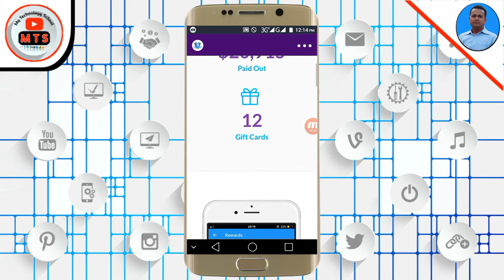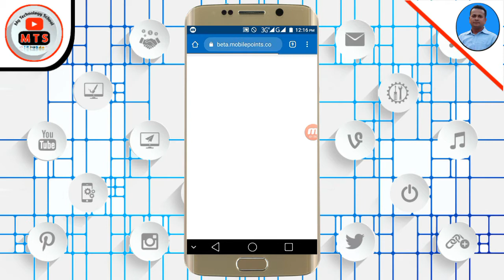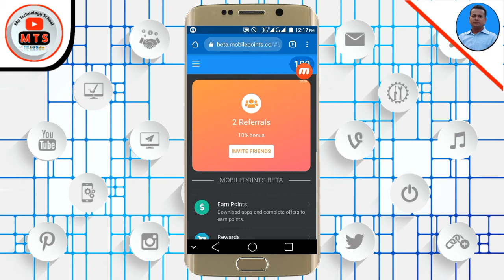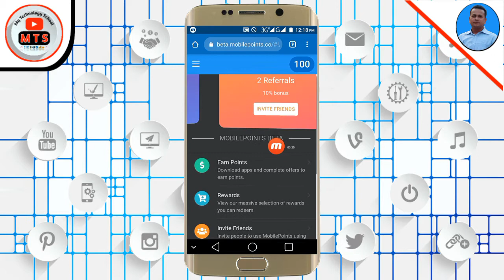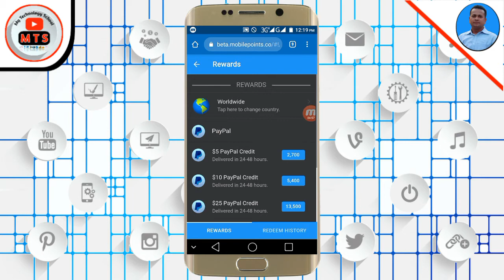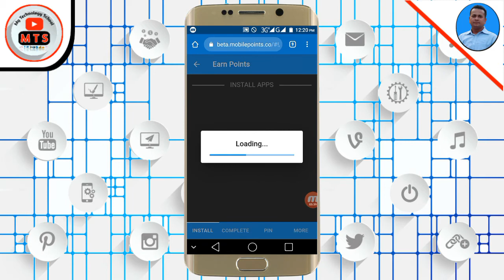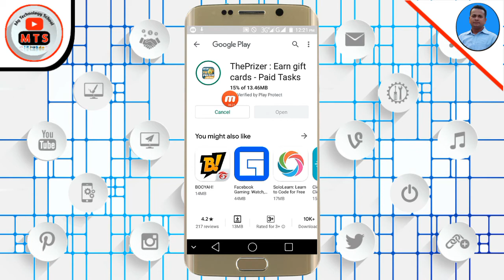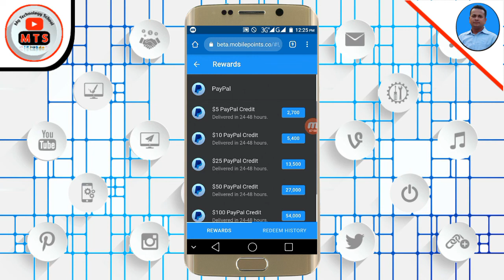Best Online Make Money Site এই সাইট থেকে মোবাইল ল্যাপটপ অথবা কম্পিউটার দিয়ে ইনকাম করতে পারবেন।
Best Online Make Money Site এই সাইট থেকে মোবাইল ল্যাপটপ অথবা কম্পিউটার দিয়ে ইনকাম করতে পারবেন বেস্ট আরনিং সাইট।

👉Site link ফাস্ট কমেন্টে দেয়া আছে।